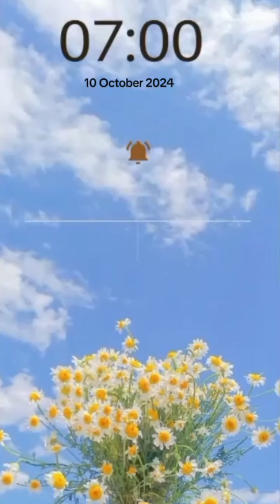Giao hàng nhanh tới bất ngờ luôn ba mẹ ạ - Mình vừa đặt cầu trượt máng dài 2m cỡ lớn của BBT Global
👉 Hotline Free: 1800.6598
🔸 BBT Global cam kết:
      - 100% là hàng mới đập hộp, chuẩn chính hãng, kiểu dáng mới nhất
      - Chất lượng, thiết kế sản phẩm giống như mô tả sản phẩm
      - Sẵn sàng hỗ trợ khách hàng về phụ kiện và kỹ thuật
      - Giao hàng toàn quốc, giao hàng thu tiền tại nhà
      - 100% sản phẩm sản xuất theo tiêu chuẩn xuất khẩu Châu Âu,
      - 100% sản phẩm được kiểm định an toàn và chứng nhận chất lượng
      - Đổi trả theo đúng quy định của Shopee
🔸BBT Global luôn nỗ lực mang đến cho các bé những sản phẩm an toàn nhất, bổ ích nhất để các bé có một tuổi thơ thật tròn vẹn và đầy ắp tiếp cười. Cảm ơn các bạn đã theo dõi video, nếu có thắc mắc gọi điện, nhắn tin cho chúng tôi.

🏠 CS1: Số 158 Thanh Bình - Hà Nội
🏠 CS2: 957 Cách Mạng Tháng 8 - Tp.HCM
🏠 CS3: 725 Xô Viết Nghệ Tĩnh - Tp.HCM
🏠 CS4: 107 Hàm Nghi - Đà Nẵng
🏠 CS5: 16 Nguyễn Văn Linh - Hải Phòng
🏠 CS6: 767 Phạm Văn Thuận - Đồng Nai
🏠 CS7: 30 Trần Hưng Đạo - Tp.Vinh
☎Hotline : 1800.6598 (MIỄN PHÍ CUỘC GỌI) - Tư vấn dự án 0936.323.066